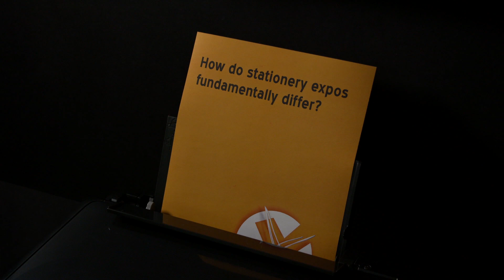Insights-X 2016 - bigger by 30%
Insights-X 2016 offers 30 % more exhibitors than in the previous year. See for yourself